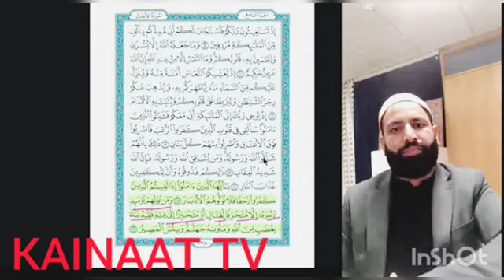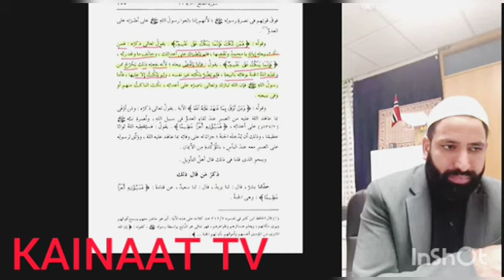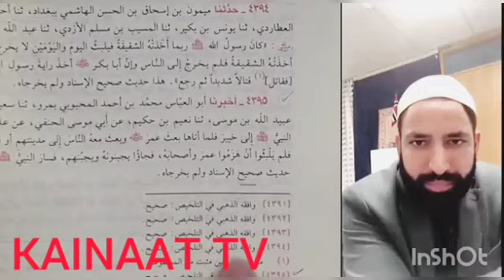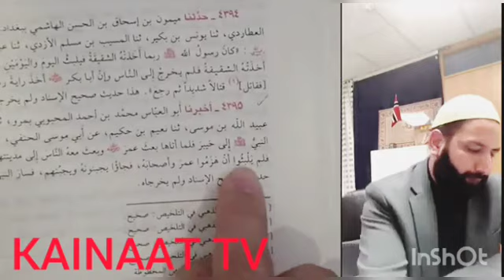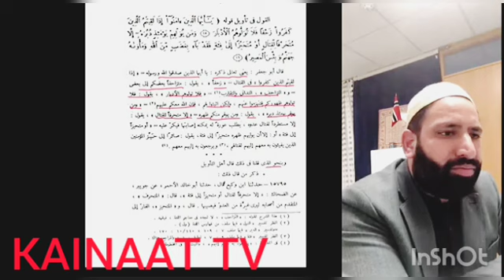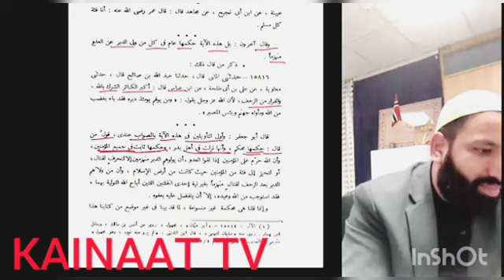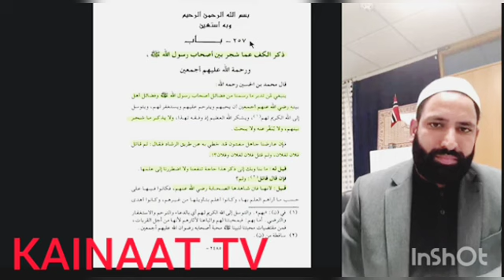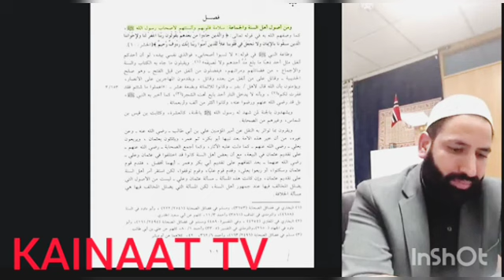ABUBAKAR OR UMAR KA BHAG JANA QURAN OR HADEES OR TAFSEER KI ROSHNI MAIN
abubakar aur Umar ka Bhag Jana
Quran Hadees aur Tafseer ki kitabon mein

Debate with Sheikh Hassan Allahyari Contact